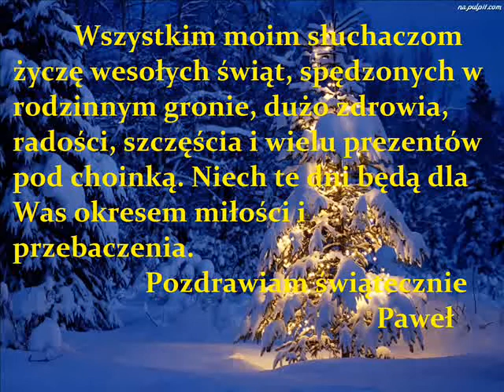Jest taki dzień - Roland BK5